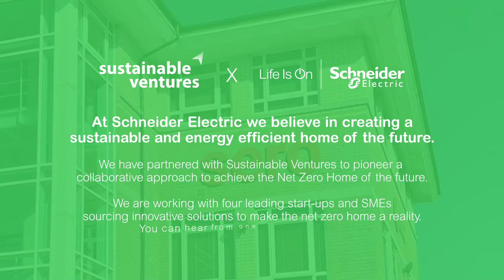Schneider Electric and Sustainable Ventures Announce the Finalists- Sero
Schneider Electric and Sustainable Ventures have named the four finalists of their Net Zero Home Program that aims to find the most innovative net-zero home solutions to help accelerate the net-zero home market.

Watch finalist James Williams, Managing Director of Sero a company which helps transition net-zero for new and existing homes, discuss how they help homebuilders, housing partners, developers and many more partners by helping them deliver the right solution.

Having each received a £5,000 cash Net Zero Home Grant, the finalists will work with Sustainable Ventures for the next three months to fully explore the potential impact of the technology in creating net-zero homes.

In this video, meet the Managing Director of Sero, winner the Schneider Electric and Sustainable Ventures Net Zero Home Programme.